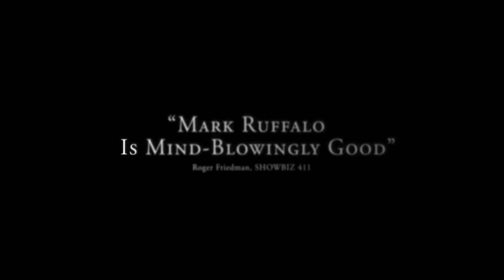Foxcatcher | official trailer US (2014) Steve Carell Channing Tatum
official trailer for Foxcatcher